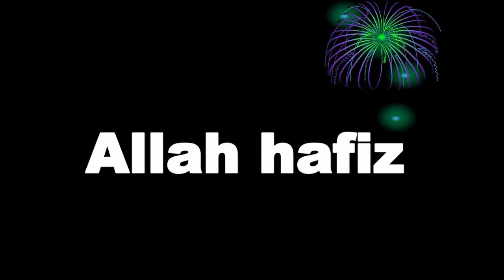B-2 Spirit Bomber in Urdu / Hindi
B-2 Spirit Bomber in Urdu